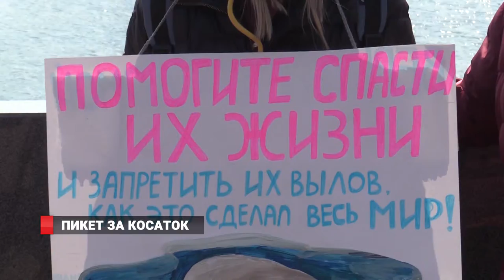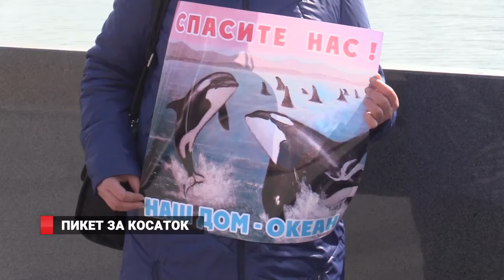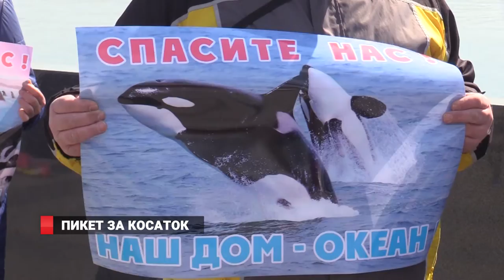ПИКЕТ ЗА КОСАТОК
Пикет прошел во Владивостоке в минувшие выходные.  Поводом стала судьба косаток и белух из китовой тюрьмы в бухте Средняя. Сейчас ее решает консилиум ученых. Они полагают, что часть животных может отправиться в океанариумы. Общественные организации, которые не вошли в состав консилиума, считают это намерение незаконным и требуют вернуть  животных  в океан.  Зоозащитники потребовали немедленного освобождения морских млекопитающих.